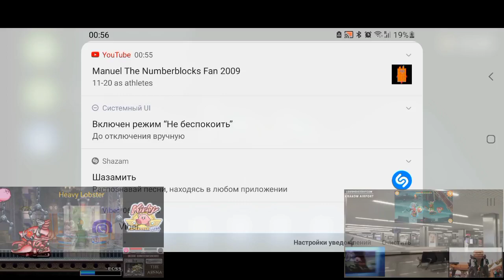Revenge Of Bad Piggies Fan-Game VS Other Videos Part 7